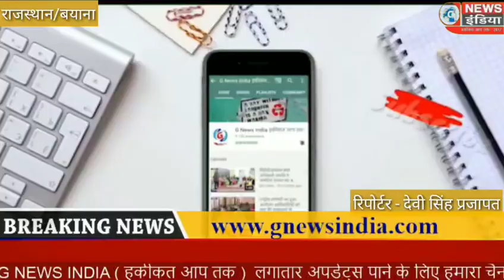बयाना कस्बे के पुलिस थाने पर प्रजापिता ब्रह्मा कुमारी ईश्वरीय विश्वविद्यालय पुलिस कर्मियों का साफा ए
बयाना कस्बे के पुलिस थाने पर प्रजापिता ब्रह्मा कुमारी ईश्वरीय विश्वविद्यालय ओल शाखा की ओर बयाना थाना अधिकारी सहित पुलिस कर्मियों का साफा एवं माला पहनाकर सम्मान किया,
ब्रह्मा कुमारी बहिन बबीता कुमारी ने बताया कि बयाना नगर पालिका क्षेत्र में मिले 100 कोरोना पॉजिटिव केसो के बाद जिस तरीके से सभी पॉजिटिव केस रिकवर हुए । जिसमें बयाना पुलिस का बड़ा योगदान रहा है जिससे बयाना को जिला कलेक्टर नथमल डिडेल ने रेड जॉन से हटाकर ऑरेंज जॉन में कर दिया है,
वहीं बयाना कस्बे में पुलिस जवान कोरोना योद्धा बनकर आए जिन्होंने जनता को घरों में रोक एवं समझाइश कर प्रशासन का सहयोग कर  बयाना को फिर से कोरोना मुक्त कर दिया।
जिससे भरतपुर जिले का बयाना कस्बा राजस्थान का नया मॉडल बनकर आया है।व पूरे ‌भारत में नाम किया है ।

बाइट - बहिन बबीता कुमारी

बयाना से देवीसिंह प्रजापत की रिपोर्ट ।